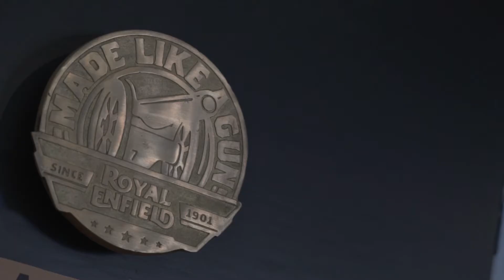Encontro entre amigos 2017 | Royal Enfield Brazil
2017 was a year of celebration and achievement. We celebrate alongside our customers and friends the goals we met and the kilometres we rode.

O ano de 2017 foi de celebração e conquistas. Comemoramos ao lado de nossos clientes e amigos os resultados alcançados e os muitos quilômetros rodados pelo Brasil.